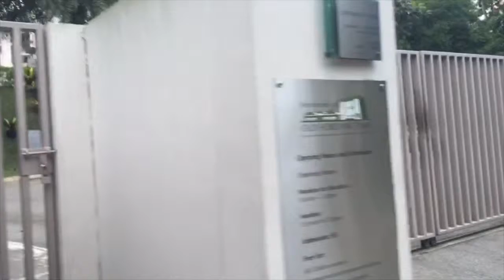Walking down Bukit Batok Lane #1 Trailers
This is our first teaser for our new series called Reliving your memory.
Story:
After being in an accident, Jessica loses her memory. As an attempt to help her recover her memories, her best friend, Sean, decides to take her down memory lane.